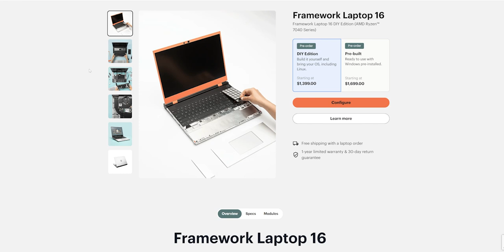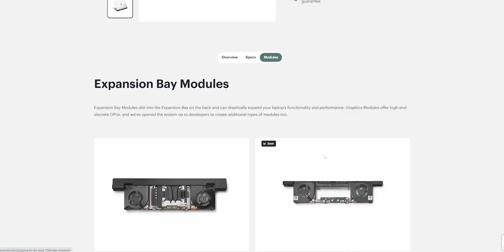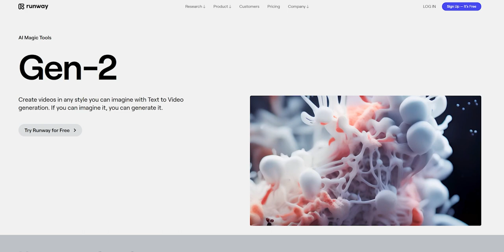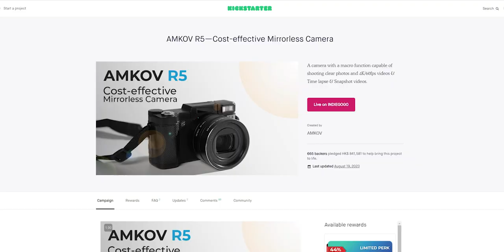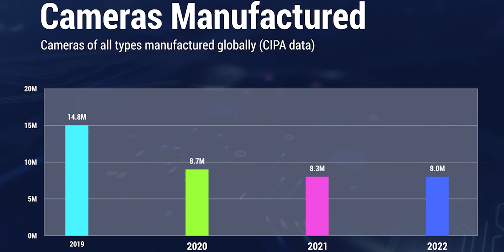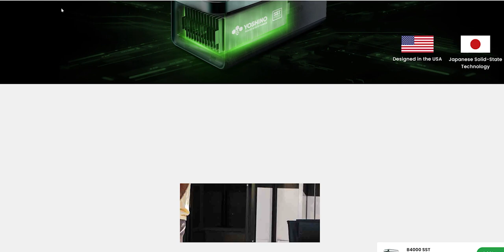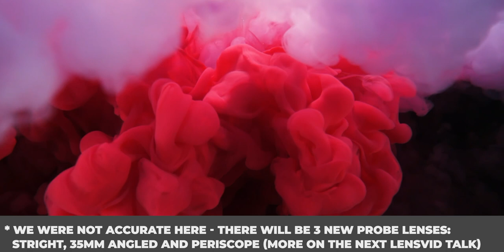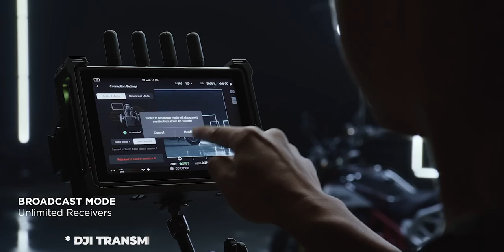LensVid Talk - Lark Max, Video AI and Solid-State Batteries (Episode 5)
On our fifth episode of LensVid Talk, we will be covering more than a dozen different topics including a more open laptop architecture, video AI from still images, new Solid-state batteries, the upcoming Tamron 70-180mm MKII lens, Laowa 24mm T8 2X Macro Pro2be  and Nanomorph lenses as week as the new DJI Transmission and Osmo Action 4 as well as some other new products.

Lark Max
Laowa 24mm T8 2X Macro Pro2be
DJI Transmission
DJI OSMO Action 4

Video chapters:
00:00 - Intro
01:24 - Lark Max
05:47 - Nitcore EMR30 portable mosquito Repeller
07:15 - Framework 16"
18:47 - Runway AI
24:24 - AMKOV R5
29:10 - Yoshino B4000
33:20 - Tamron 70-180mm F/2.8 Di III VC VXD G2 in development
34:33 - Laowa 24mm T8 2X Macro Pro2be
37:30 - DJI Transmission
39:10 - DJI OSMO Action 4
40:08 - Laowa Nanomorph 65mm & 80mm
41:10 - Zacuto VCT rotator

*Our Gear 2021* (2)
*Cameras*
Sony A1
Sony A7R IV
Sony A6500
Sony A6300
DJI Osmo Pocket

*Lenses*
*Full frame*
Sony 55mm F1.8 Sonnar T FE ZA
Sony FE 90mm f/2.8Macro G OSS (SEL90M28G)
Sony FE 85mm f/1.8 (SEL85F18)
Sony FE 20mm F1.8 G (SEL20F18G)
Sony FE 35mm F/1.8 (SEL35F18F)
Sigma 85mm F1.4 DG DN
Voigtlander Macro APO-LANTHAR 65mm F2

*APS-C*
Sony 35mm f/1.8 (SEL35F18)
Sigma 56mm for E-Mount
Sigma 16mm F/1.4 DC DN Contemporary Lens for Sony E mount
Venus Optics Laowa 9mm f/2.8 Zero-DSony 35mm
7artisans 60mm F2.8 APS-C

*Lights*
Nanlite Forza 300 LED Monoligh
Godox SZ150R, 150W Bi-Color Zoomable RGB LED
Godox ML60 LED Light
Aputure Amaran MC RGBWW Mini

*Strobes*
Godox AD200Pro
Godox AD400Pro
Godox QT400II
Godox XPro Trigger Transmitter

*Audio Gear*
Sennheiser AVX Digital Wireless Microphone System
Sennheiser XSW-D
Deity S-Mic 2 Boom mic
Sound Devices MixPre-3 II

* Monitors*
PortKeys BM5 5.2Inch 2200nit 3G SDI/HDMI Touch Screen Monitor
GODOX GM55 5.5 Inch IPS On-Camera Monitor
Feelworld F5 Pro Touch Screen Monitor

*Storage*
ASUSTOR AS4004T 10GbE NAS
LaCie Rugged SSD Pro 2TB Solid State Drive
SanDisk Extreme PRO SSD

*Other accessories*
Zhiyun-Tech Weebill S Weebil S Gimbal
MOZA Slypod
Tilta Mini Follow Focus
Tilta Nucleus-Nano
Elgato Stream Deck XL
Sekonic Spectomaster C800
IFOOTAGE Seastars Q1 - quick release units